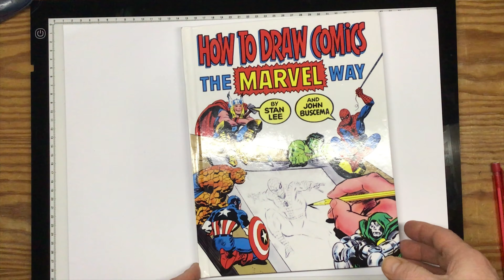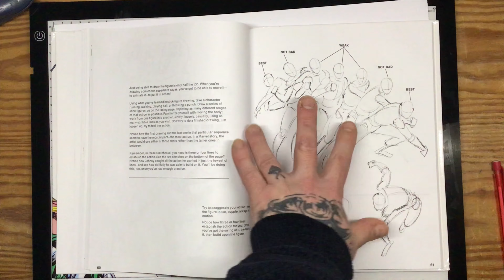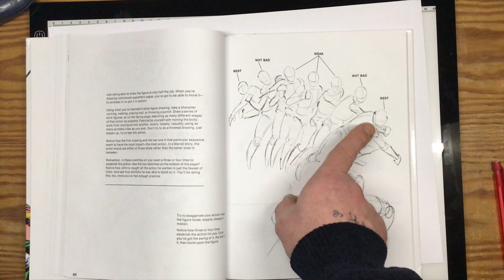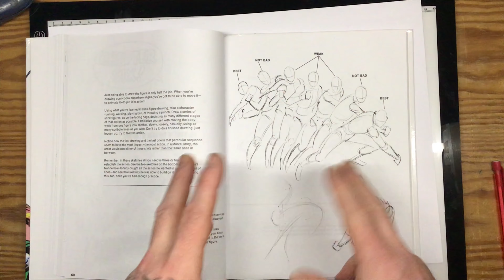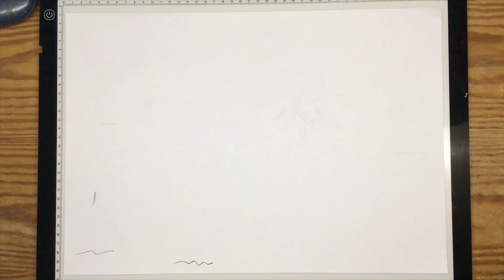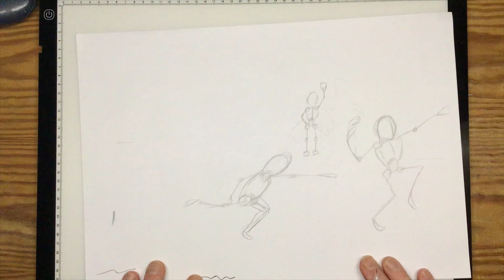DRAMATIC POSES (With skeleton drawings)